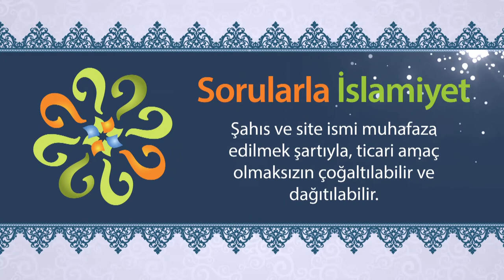Anne ve babanın vefatlarından sonra ne yapılabilir?